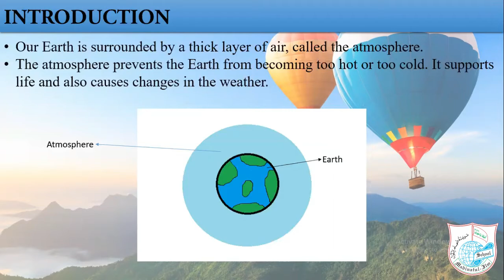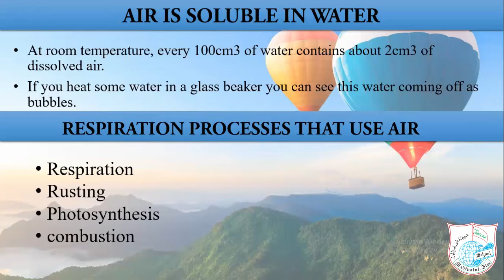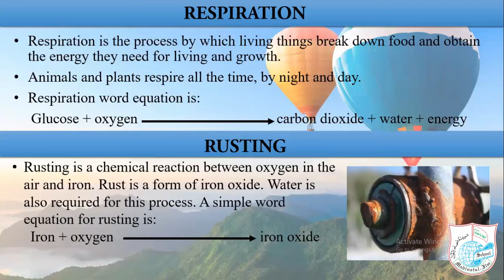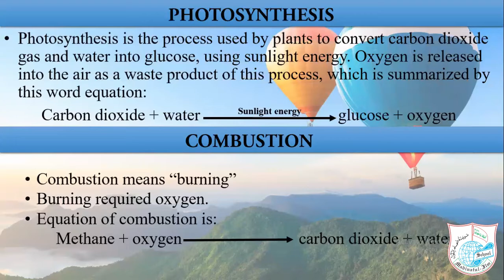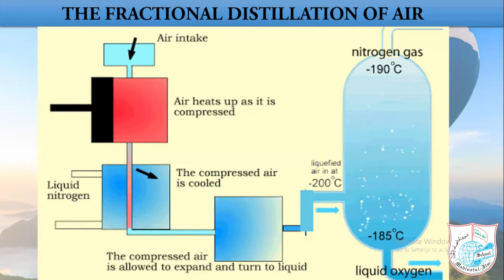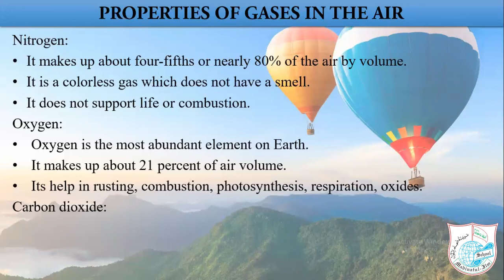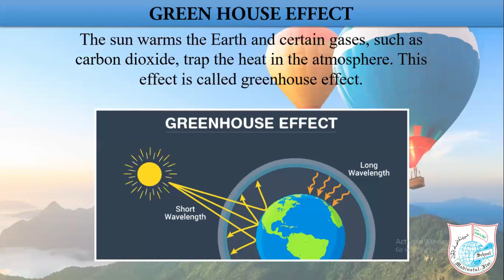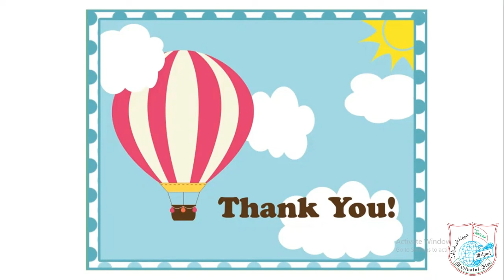SCIENCE - Class VI | Chapter: Air and Atmosphere | Ms Yasmeen